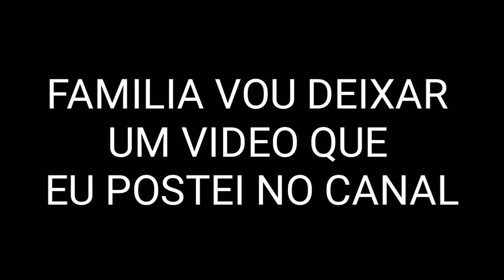EVOLUÇÃO - ANTES E DEPOIS MINHA JOGABILIDADE (LG L80 VS SANSUNG J2 CORE) 2018-2020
MEU INSTAGRAM: @ cronan.ff

E DEIXAR SEU COMENTÁRIO.

COMPARTILHEM PARA ME AJUDAR🙏🙏🙏